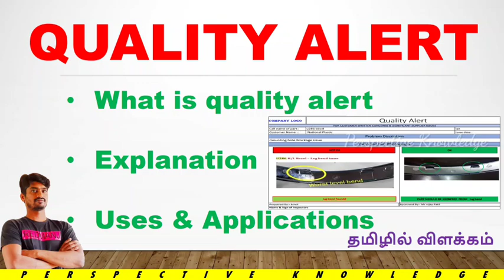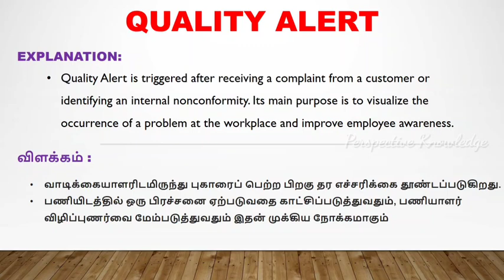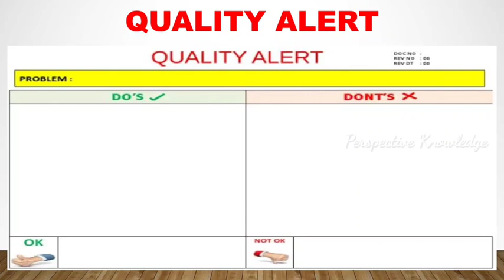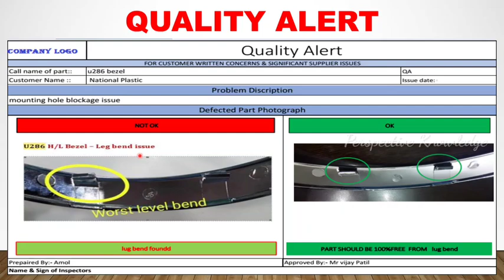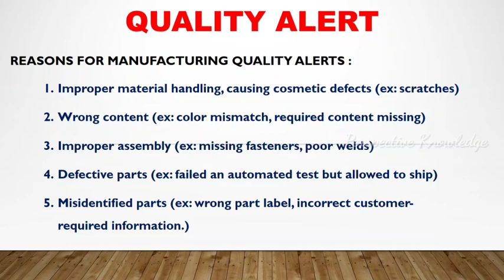what is quality alert in Tamil | quality alert explanation in Tamil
quality engineering interview questions and answers in Tamil | basic quality questions | quality qc,what is quality alert in Tamil | quality alert explanation in Tamil | quality alert Tamil

Perspective knowledge,what is quality alert in Tamil,quality alert explanation in Tamil,quality alert Tamil,
quality engineering interview questions and answers in Tamil,basic quality questions,quality,